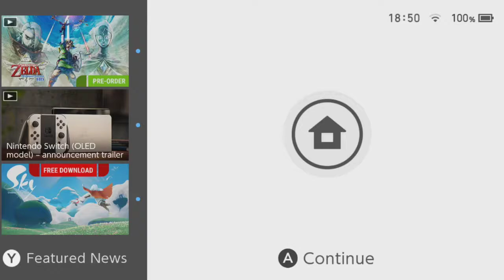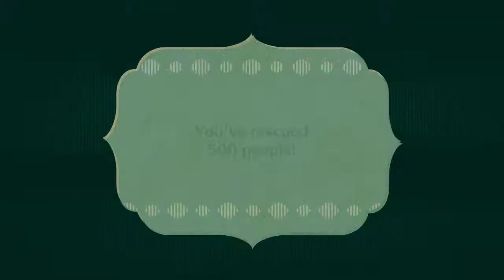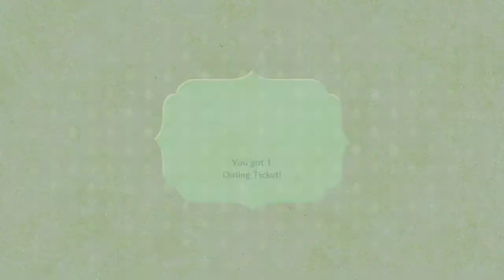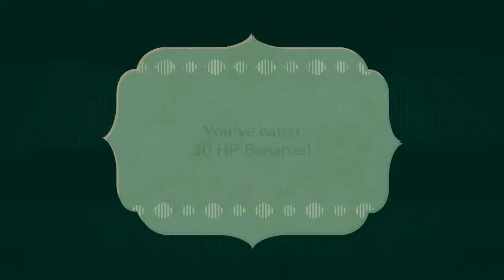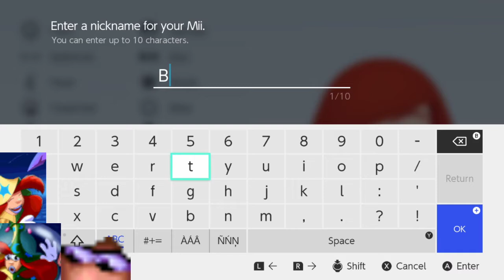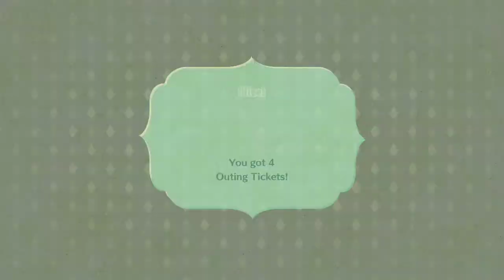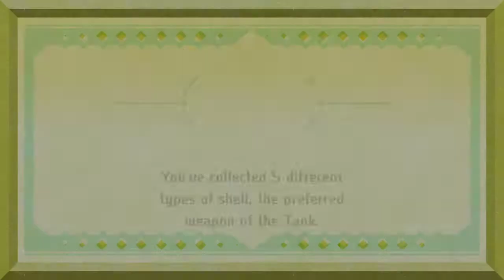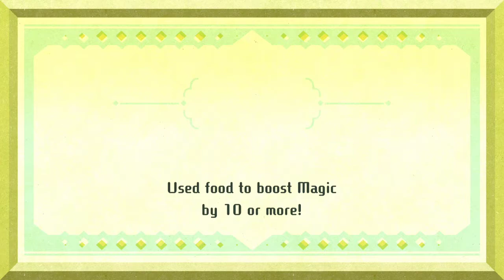Miitopia (PART 10)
Nutella.